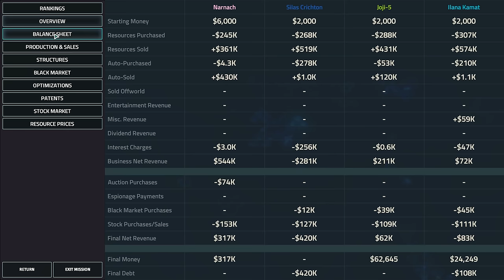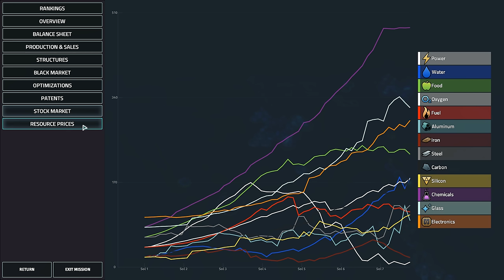New version, new campaign! - Ep. #1 - Let's Play: Offworld Trading Company (v1.0)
Offworld Trading Company is a real-time strategy game in which money, not firepower, is the player's weapon. Players lead their developing companies in cutthroat economic warfare against other companies looking to become the dominant economic power on Mars.

Loosely inspired by such classics as M.U.L.E., Offworld Trading Company forces players to make tough choices on what resources to acquire, what goods to build and sell, how to interact with the planet's thriving underworld, and when and what stocks to acquire.

Players compete against up to seven other AI- or player-controlled companies. The game is won when one player ultimately acquires all the shares of their competitors, thereby wresting control of the entire planet’s economy.

I bought this game when it entered Early Access. It was fun and stable to play already back then. Over the course of early access the game gained more features and got more fun to play. Between Beta 10 and the launch, they made quite some changes to the game which required me to restart the Let's Play series. The game looks better now, so it was worth it.

In this series I'll play through a single campaign on Assistant difficulty. The game is pretty tough at higher difficulties, so let's see how this works out.

The game has been in Early Access on Steam for about a year now, and released on 28 April 2016 for EUR 39.99.

I try to publish at least one video per day, across multiple concurrent series in multiple games.